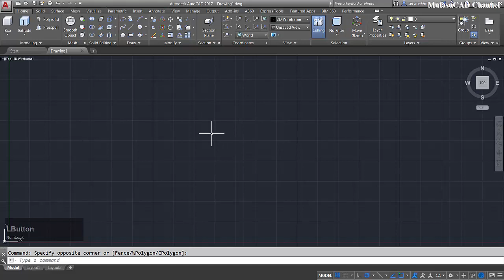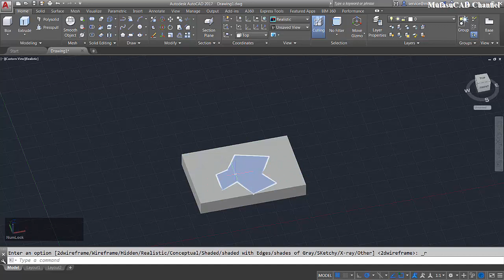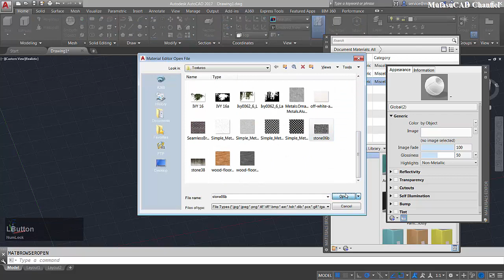Autocad Tutorial Create Multiple Face With Imprint Command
Learh Autodesk Autocad tutorial for beginner how to create multiple face in solid object by using imprint command, check it out!!!